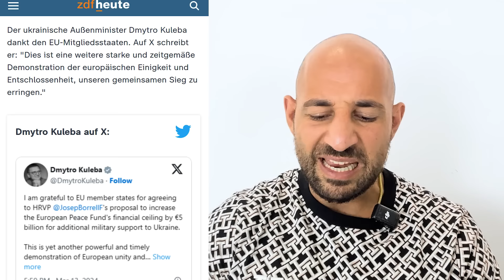RACHE: Ukrainische Politiker stellen sich gegen Zelensky!